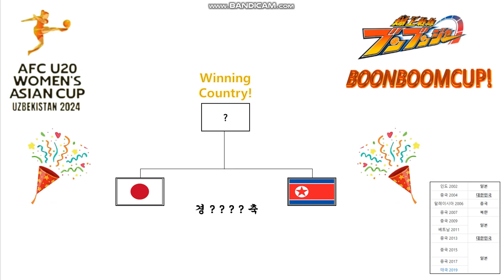잠시 후, 곧 3·4위전 경기와 결승(폐막전) 경기가 시작 됩니다!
과연... 3·4위전 경기에서는 어느 나라가 승리를 차지했을까요?
그리고... 결승(폐막전) 경기! 마지막! 어느 나라가 승리를 차지할 수 있을 지...
지켜보시죠...